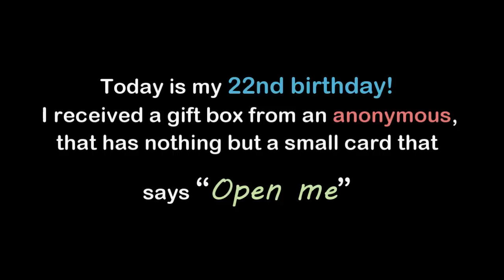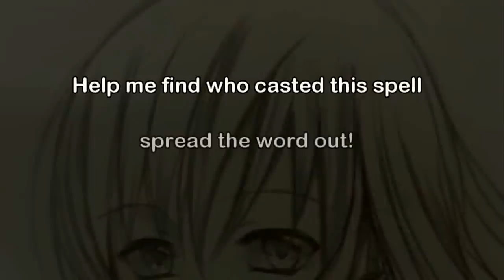If Manga artists were magicians...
Thanks for your birthday wishes,( it's actually on the 19th of December not 18th)
I made something special today.( sorry if it's a small video, I will soon upload a real one)
Find Mr. Anon who casted his magical spell upon me!
Yet we all know this is not true.. being able to draw can't be achieved this easily, even if it works ( as in this video) I still want back my skills that I've worked hard for.

Sophie

Music -- lost -- capo productions ( I find it amusing how the title of this piece relates to this video)